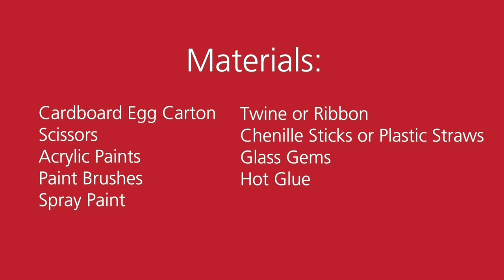Egg Carton Bouquet - A WheatonArts Family Art Workshop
Do you have more cardboard egg cartons than eggs? Try upcycling them into a flower bouquet inspired by summer gardens using paint and pipe cleaners to create beautiful blooms!